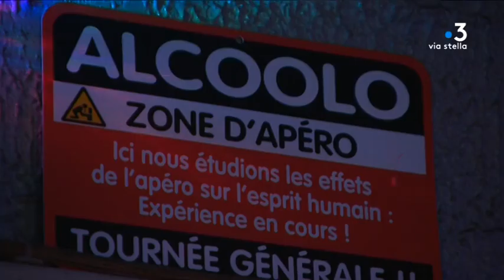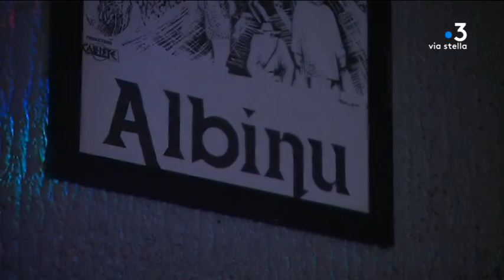Bastia : l'éternel bar de quartier, le Corsica Bar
Il est question d'une race de bistrot qui se fait rare, les cafés de quartier. A Bastia le Corsica Bar situé sur la place du marché essaye de maintenir un esprit de macagna à la bastiaise, en alliant convivialité et culture du chant.

Intervenants -
Henri Olmeta
Habitué

Charles Cugurno
"Corsica Bar"

Equipe - Jean-André Marchiani / François-Albert Bernardi / Joseph Ienco